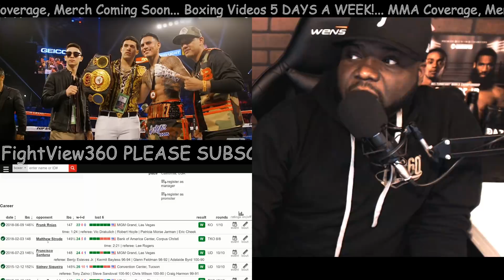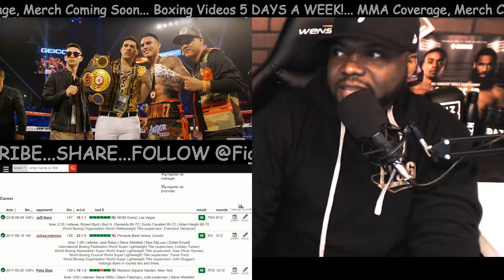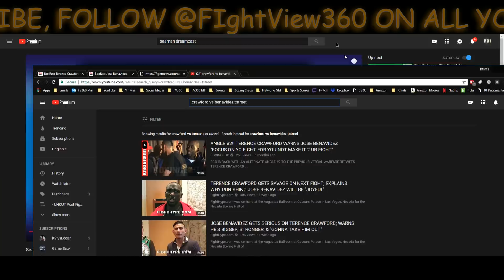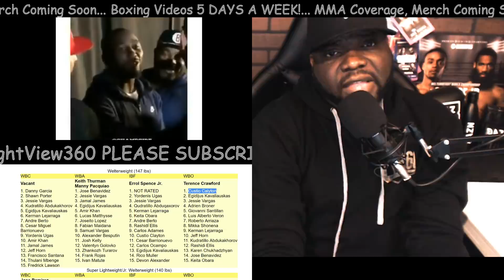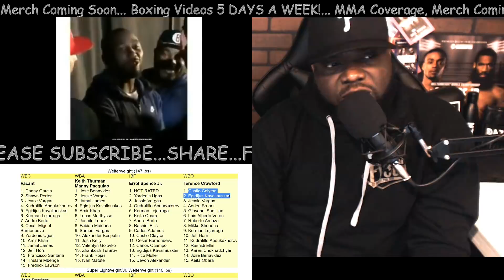CRAWFORD VS BENAVIDEZ JR CLOSE? 10/13 ESPN? THEN WBO MANDO? NO SPENCE GARCIA PORTER UNTIL LATE 2019?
- Crawford vs Benavidez Jr Live Fight Preview, Prediction, Update, News, Past Fight Highlights, & More - Terence Crawford vs Jose Benavidez Jr will likely Face Off on October 13, 2018 on Top Rank On ESPN -